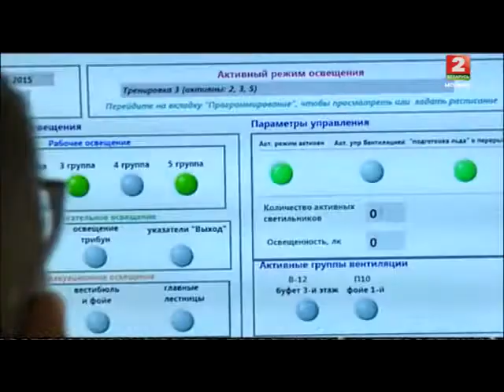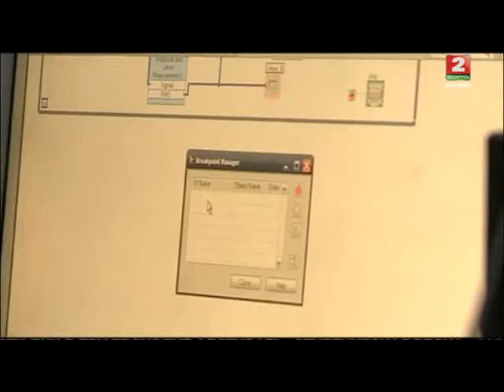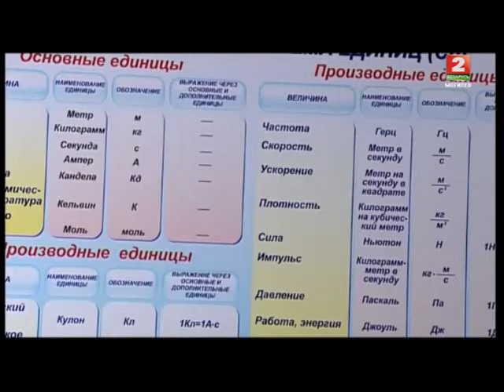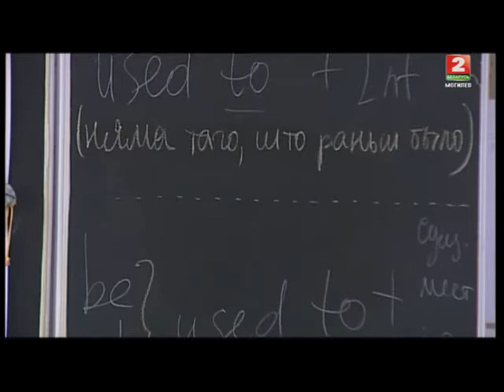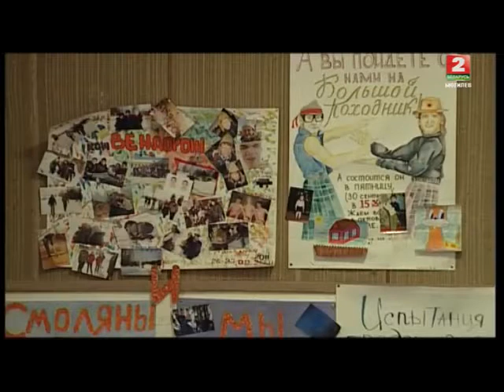АЛЬМАМАТЕР 22 04 2015